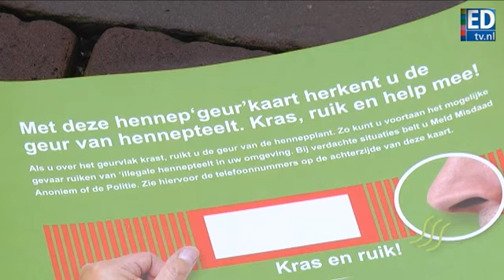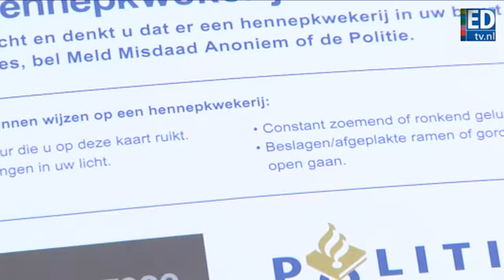Hennepkraskaart in Helmond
Helmond introduceert deze week de hennepgeurkaart.
Daarop zit een vlakje dat na krassen de geur van hennepplanten verspreidt. Als mensen weten hoe hennep ruikt, zullen ze eerder een kwekerij in hun buurt ontdekken en dat doorgeven aan de politie, is de redenering achter deze kaart. EDtv testte de kaart.